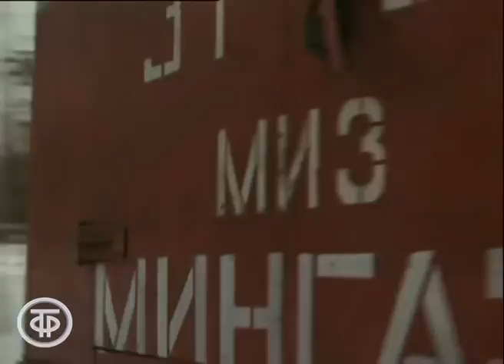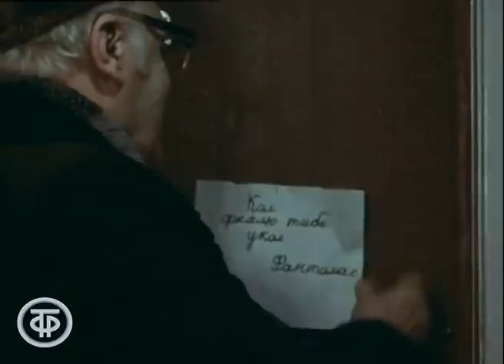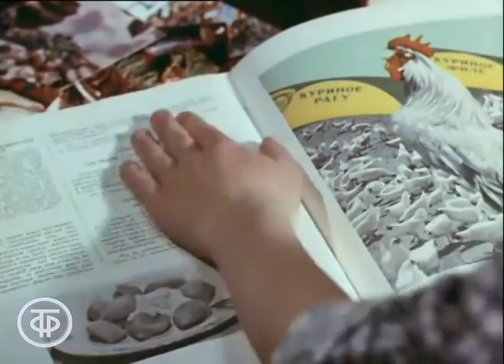По секрету всему свету. По мотивам рассказов Виктора Драгунского. Серия 1 (1976)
По секрету всему свету. По мотивам рассказов Виктора Драгунского. Серия 1
Живое воплощение детства и радости! И еще - невероятное ощущения доброты, счастья, легкого, тонкого юмора и теплоты семейных отношений - все это в телефильме, созданном по мотивам рассказов Виктора Драгунского из сборника "Денискины рассказы".

Денис Кораблев и его закадычный друг Мишка Слонов учатся во втором классе. Их жизнь насыщена удивительными событиями, поэтому с ними постоянно происходят забавные и захватывающие приключения. Что делать с обидчиком Лёвкой, который ударил Дениску пеналом по голове? И как относиться к маминой подруге Марье Петровне, которая все время обманывает мальчика, или к великовозрастному незнакомому парню, который отобрал у ребят велосипед?.. Об этих и других событиях в жизни Дениска расскажет вам по секрету...

Автор сценария - Денис Драгунский
Режиссер - Игорь Добролюбов
Оператор - Александр Бетев
Оператор - Станислав Смирнов
Композитор - Владимир Шаинский
Актер - Алеша Сазонов (Мишка Слонов)
Актер - Александр Леньков (Папа)
Актер - Валентина Теличкина (Мама)
Актер - Георгий Белов (Лёвка Бурин)
Актер - Вова Станкевич (Денис Кораблев)
Актер - Федор Никитин (Кол)
Актер - Александра Климова (Учитель литературы)
Актер - Лия Ахеджакова (Учитель географии)
Актер - Аркадий Трусов (Дядя Паша, дворник)